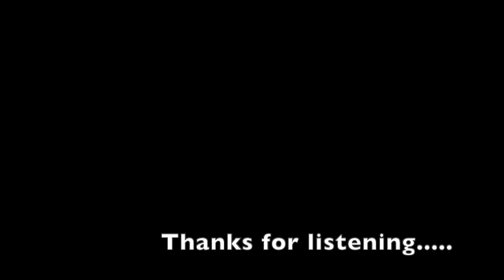Capitol Hi-Q Series REEL X-98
Capitol Hi-Q series by Henrik Nielsen